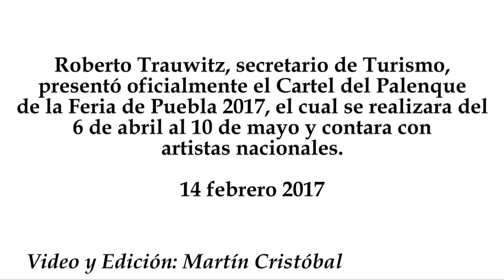Cartel Oficial del Palenque de la Feria de Puebla 2017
Roberto Trauwitz, secretario de Turismo, presentó oficialmente el Cartel del Palenque de la Feria de Puebla 2017, el cual se realizara del 6 de abril al 10 de mayo y contara con artistas nacionales.
14 febrero 2017